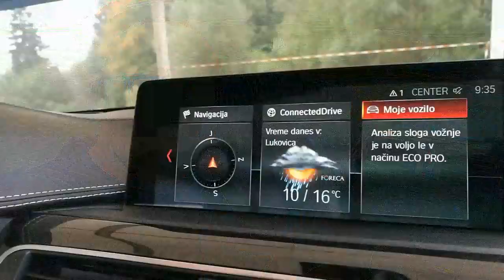VČASIH TKO PRIDE ... (BMW 4 CABRIO) - VLOG #424